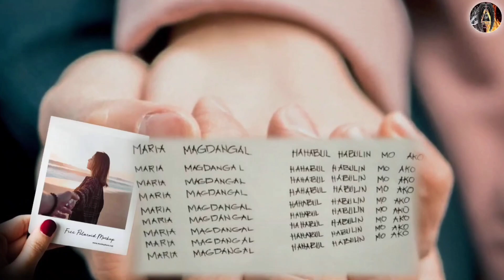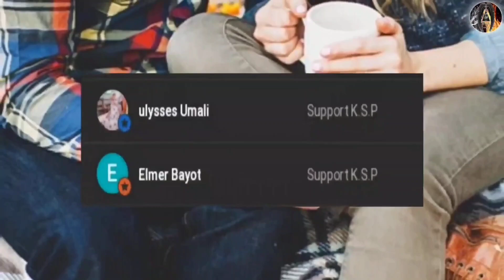Gawin ito sa Umaga | KAPANGYARIHAN SA PANINIWALA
⏩PARA MAKA SALI SA ATING PA RAFFLES⏪

↪️PANOORIN ANG VIDEO NA ITO DAHIL NANDITO ANG ATING MECHANICS PAANO MAKA SALI